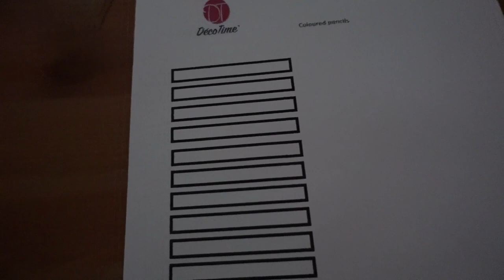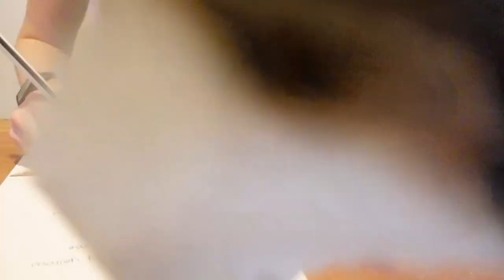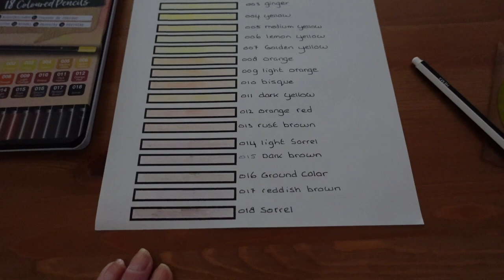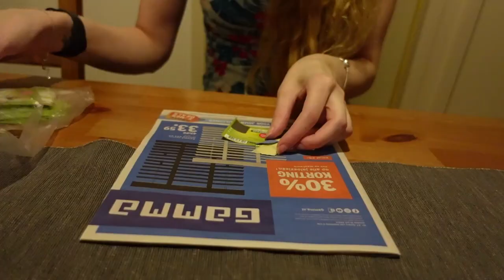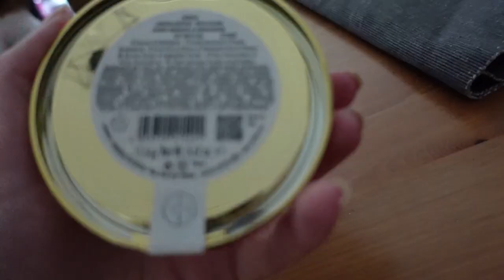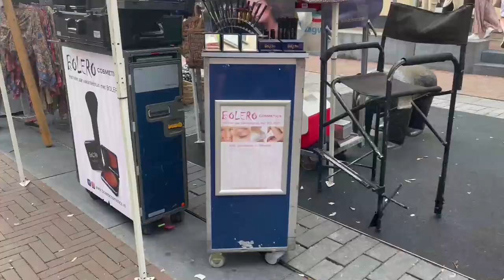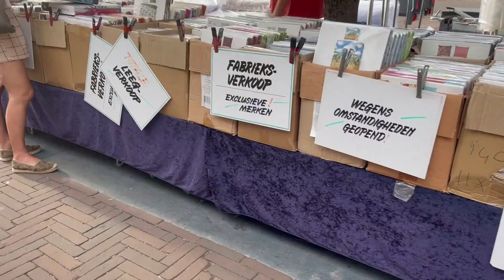Vlog 347 Pastel joy cons voor de switch en naar de braderie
In deze vlog kocht ik pastel joy cons voor de nintendo switch en ging ik naar de braderie.